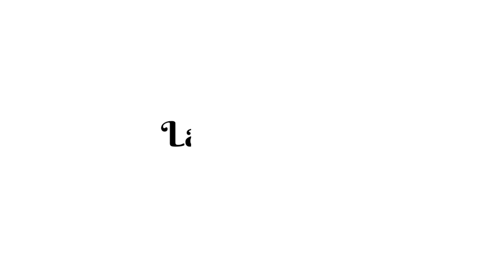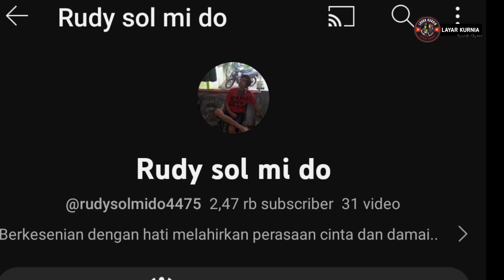Ketemu Best Friend | Rudy Sol Mi Do| Pencipta Lagu Sountrack Kuwu Edan